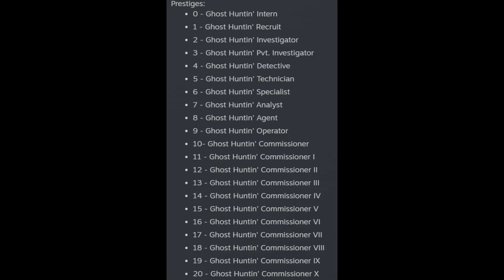Development Preview Review #1 | Phasmophobia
In this video; I give out my thoughts and guesses about this preview for the upcoming updates to Phasmophobia. Yes, I know I was a little late due to me being in Illinois, but I'm BACK baby.

0.6.2 might be releasing next week by the way.